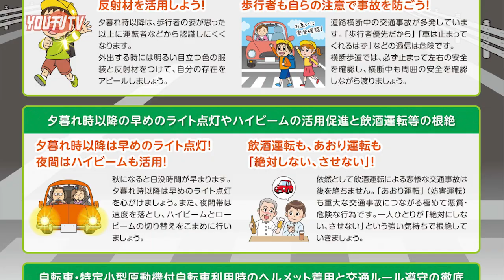2024年9月20日(金) 沖縄民謡歌手 前川守賢さん一日警察署長に！令和6年秋の全国交通安全運動 出発式